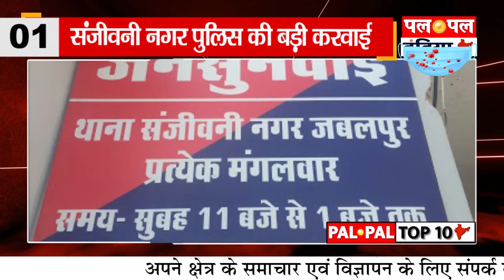Palpal Jabalpur 10 | दिन की 10 बड़ी खबरें | Top 10 | Palpalindianews